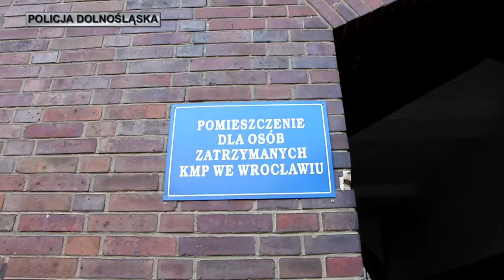Zatrzymania w sprawie kradzieży kolekcji znaczków z Muzeum Poczty i Telekomunikacji we Wrocławiu